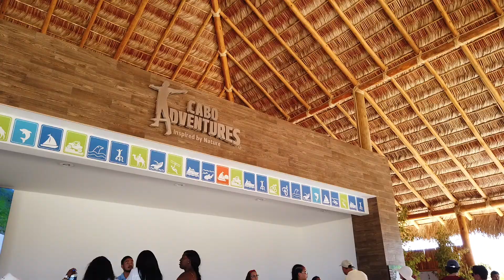Cabo San Lucas, Mexico July 2019